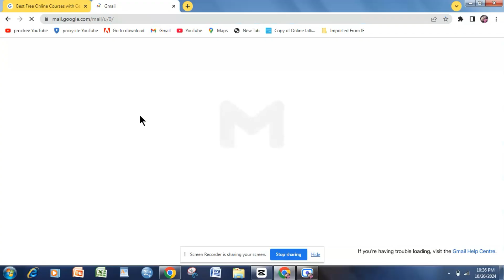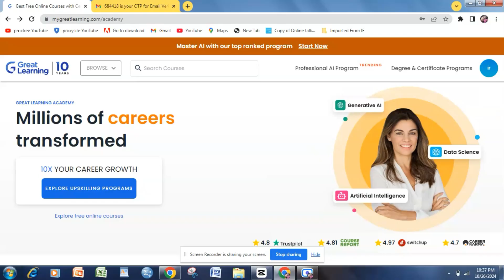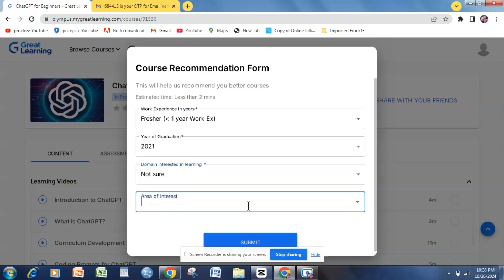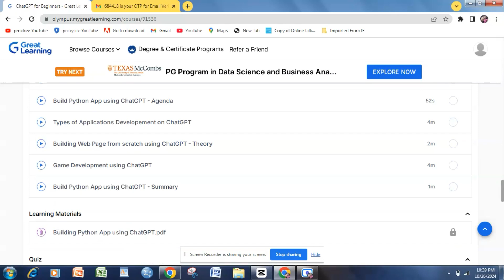1000+ Free Courses with Free Certificates | Learn High Paying Skills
free courses online with certificates,  free data analytics courses, free cyber security training, learn coding for free, free courses for students, Dosto! Is video mein main ek aisi website ke baare mein batayunga jahaan 1000+ behtareen muft courses ke saath certificate diya ja raha hai. Yahaan se aap koi bhi prashansa ke skills muft mein seekh sakte hain.

1000+ High Paying Skills FREE Courses: G to website mentioned in the channle